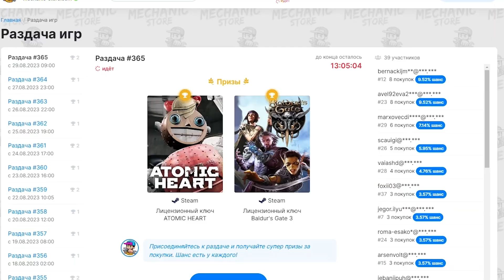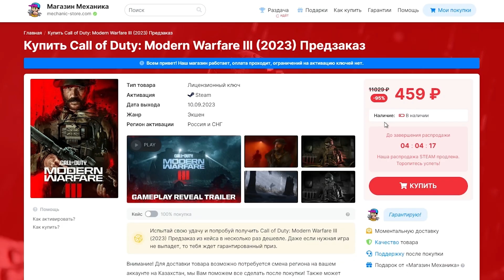SpinTires в ФЕРМЕ - МЕСЯЦ ДОЖДЕЙ ПРЕВРАТИЛ ФЕРМУ В БОЛОТО - Farming Simulator 22 по сети